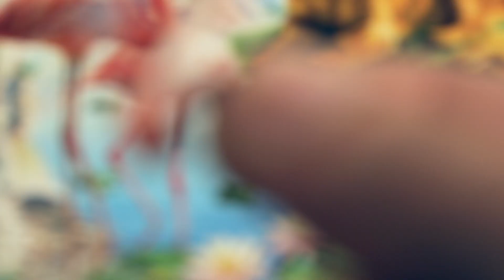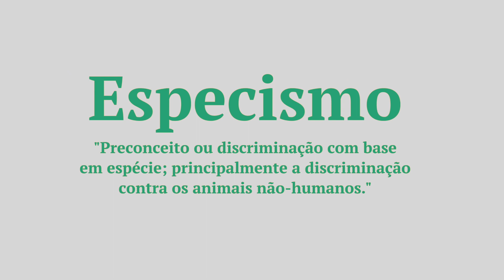Veginners para os principiantes dessa necessária Utopia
Te trazemos dicas sobre como montar um quebra-cabeças e insights que vieram dos processos de construção e visualização e uma imagem por inteiro.

Você já tinha considerado que parte de sua vida pode ser como esse jogo, uma imagem por hora desconstruída, pronta para ser formada através de novas conexões?

Embarque nessa conosco, estamos aqui para tornar o caminho rápido e fácil.